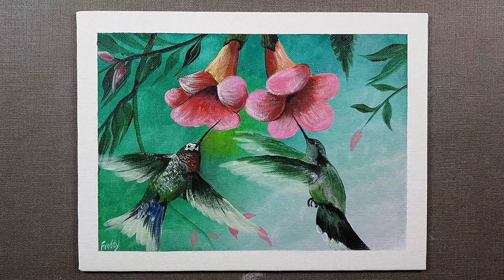como pintar con acrílicos un colibri/how to paint a hummingbird with acrylics/#26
hola queridos amigos, en esta ocacion vamos apintar algo diferente y colorido unas bonitas colibríes tomando néctar de unas flores muy llamativas, para ello utilizaremos un lienzo de 23x31cm utilizando los colores primarios los cuales serán mezclados para obtener los colores deseados , espero les guste y lo intenten ustedes mismos .😊 los invito a SUSCRIBIRSE ami canal y darle like..pinturaacrilica tutorialdepintura colibries#